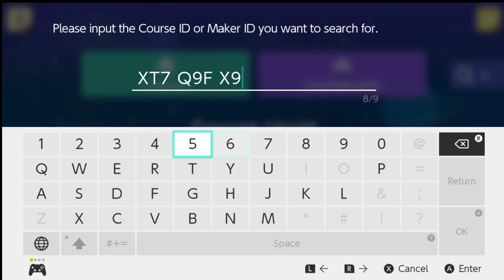It’s a me not a Mario but littlebigdan